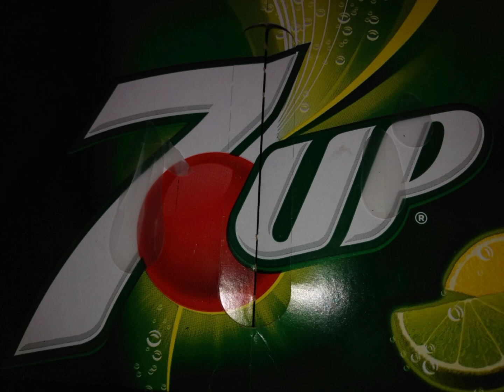January 17, 2022